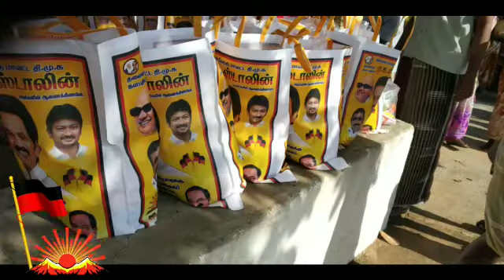ODDANCHATRAM COVID_002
Video from Murugesan K